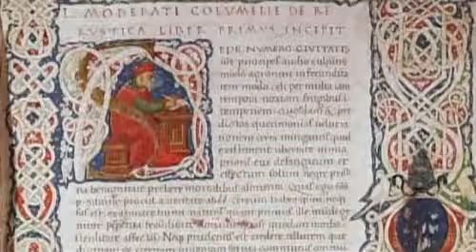DiningCity presents: Antica Pesa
The restaurant name Antica Pesa was chosen as a tribute to the ancient origin of this place which in the XVII century was a weigh-house where taxes on wheat were collected. Later on, in the first half of the XIX century, it became a lodging house where, according to the local folktale, Garibaldi and his heroic combatants were hosted during the Porta San Pancrazio and the Gianicolo battles in 1849. The lodging house was finally converted into 'l'Antica Pesa' restaurant by our grandmother Anita in 1922 and we, the fourth generation of the family, are very proud of carrying on the family tradition with great passion.

Our dishes are created by following two fundamental guidelines: the revisitation of traditional Roman recipes and the focus on local seasonal products. This entails a careful research and a qualitative selection of the most representative products of the Lazio region and of our gastronomic culture, such as the famous artichokes, lamb, ricotta cheese and the Roman courgettes and other less known products like the sausage of Monte San Biagio, the lentils of Onano whose origins date back to the Etruscan period, the Caciofiore sheep cheese and the Marzolina, a DOP cheese made with goat milk.

Antica Pesa has been awarded the Kettmeir award 'Cantina dell'Anno' (wine-cellar of the year) by 'Le guide dell' Espresso' and the "Wine list Award" by Gambero Rosso.